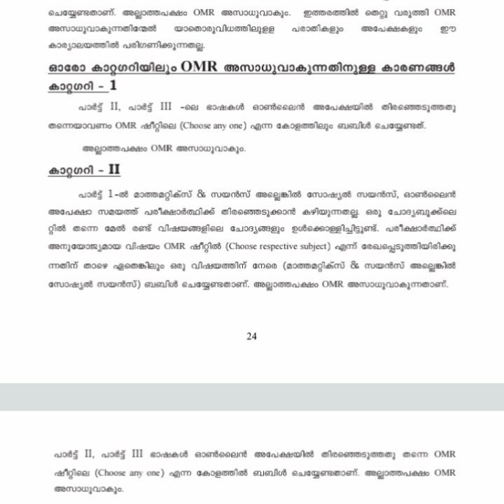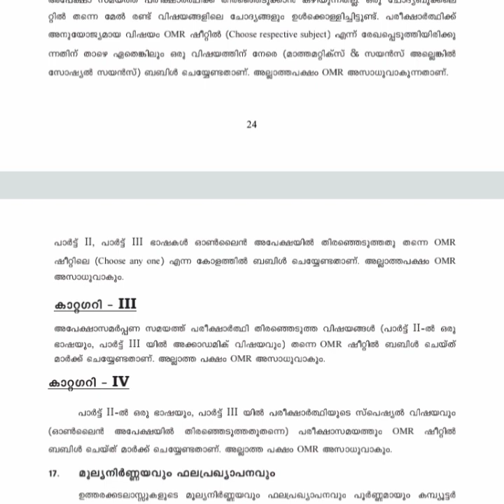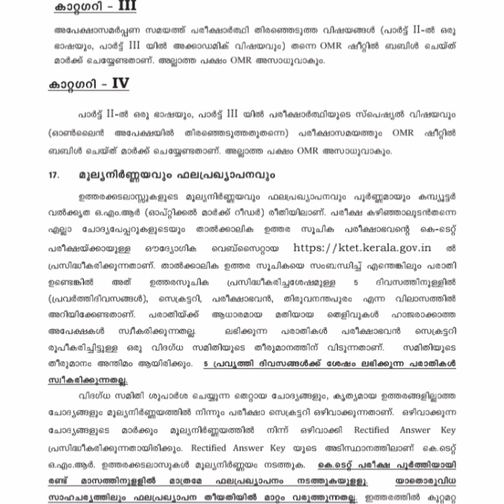ktet OMR SHEET invalid ആകുന്നത് എങ്ങനെ?? ktet result കാത്തിരിക്കുന്നവർ തീർച്ചയായും കാണുക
ktet rectified answer key
ktet OMR invalid